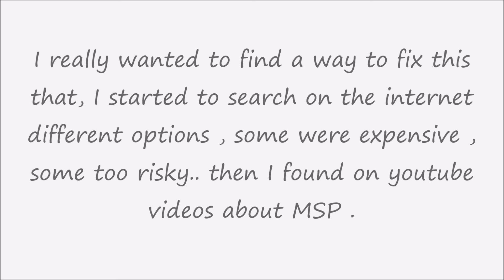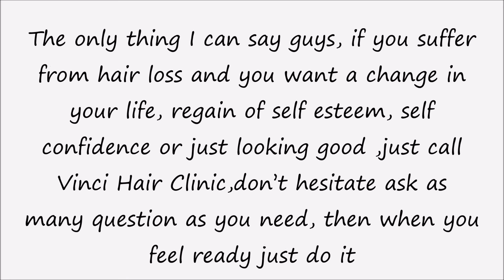Brice´s story, about hair loss and Scalp Pigmentation with Vinci Hair Clinic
Brice had suffered from hair loss since his early 20´s, he found himself constantly wearing a hat, and losing self confidence. Through research online he found Vinci Hair Clinic, Glasgow, Scotland, did his research and underwent Micro Scalp Pigmentation, sometimes known as a scalp tattoo. Here is goes through his hair loss and how scalp pigmentation has changed his life for the positive.